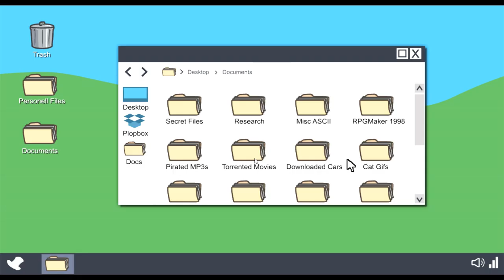The Henry Stickman Collection EP:-3 INFILTRATING WITH AIRSHIP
You And I Enjoy Together By Exploring The World Of Gaming.

Herny stickman Collection:-This Game Is Basically A Choice Game, Whole Game's Story Is Based On Your Choice...
This Game Have All The Elements Of Interesting Facts And Popular Movie Stuff...
I Hope You Enjoy All The Ending Of This Chapter 3:- INFILTRATING WITH AIRSHIP(with all choices)
Chapter 3:- INFILTRATING WITH AIRSHIP
Inspired By @Beastboyshub.(also check out his channel)
Thumbnail Editor By Me
Supported By Abhinash sahu,Rudra Narayan Barik,Jeevan Kumar Singh,Dipti Ranjan Nayak,Devi Prasad Ray,Rocky,Binayak,Adrash